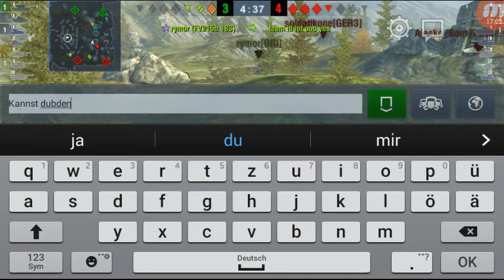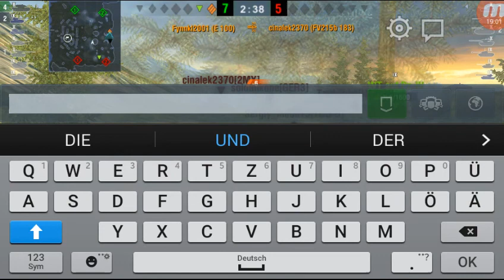Let's Play World of Tanks Blitz [Deutsch/German] #89 Fynn räumt auf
Fürchtet Fynn und seine E 100! ;-)